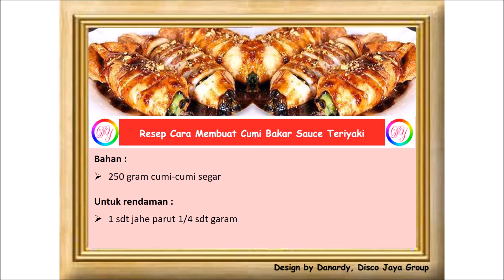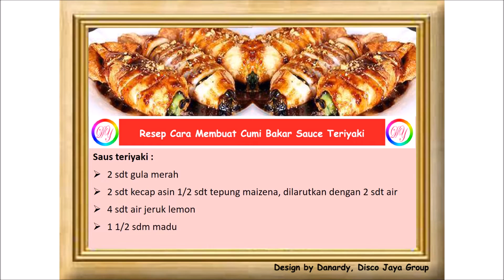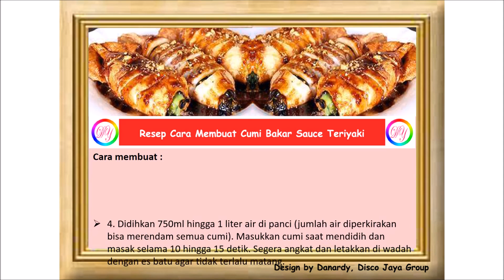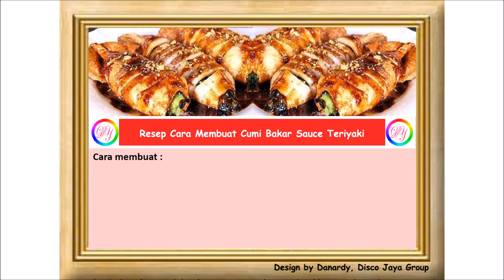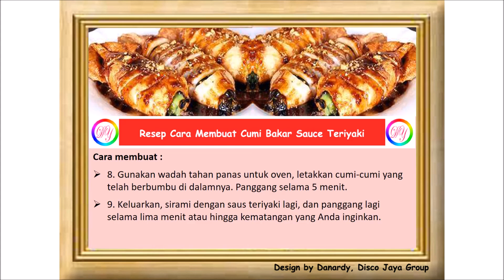Resep Cara Membuat Cumi Bakar Sauce Teriyaki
Bahan :
250 gram cumi-cumi segar
Untuk rendaman :
1 sdt jahe parut 1/4 sdt garam
Saus teriyaki :
2 sdt gula merah
2 sdt kecap asin 1/2 sdt tepung maizena, dilarutkan dengan 2 sdt air
4 sdt air jeruk lemon
1 1/2 sdm madu

Cara membuat :
1. Bersihkan cumi-cumi dengan menarik kepala dari tubuhnya. Potong bagian mata hingga kepala, sisakan bagian tentakelnya. Buang tulang bening di dalam dan juga isi perutnya. Kelupas kulit cumi yang berwarna ungu transparan sehingga cumi berwarna putih bersih. Kemudian bilas cumi di air yang mengalir hingga bersih.
2. Lumuri cumi-cumi yang telah dibersihkan dengan parutan nanas atau hancuran kiwi untuk mengempukkan daging. Biarkan selama 30 menit.
3. Bilas cumi-cumi, kemudian labur dengan jahe dan garam, biarkan selama 15 menit.
4. Didihkan 750ml hingga 1 liter air di panci (jumlah air diperkirakan bisa merendam semua cumi). Masukkan cumi saat mendidih dan masak selama 10 hingga 15 detik. Segera angkat dan letakkan di wadah dengan es batu agar tidak terlalu matang.
5. Buat irisan-irisan di dinding cumi dengan jarak agak lebar agar tidak putus.
6. Di wajan terpisah, masukkan semua bahan saus teriyaki, kecuali tepung maizena. Didihkan dengan api kecil sambil diaduk terus. Saat terakhir, masukkan larutan tepung maizena, aduk-aduk dan angkat dari api.
7. Panaskan oven di suhu 175oC. Sementara itu, Baluri cumi-cumi dengan saus teriyaki hingga rata.
8. Gunakan wadah tahan panas untuk oven, letakkan cumi-cumi yang telah berbumbu di dalamnya. Panggang selama 5 menit.
9. Keluarkan, sirami dengan saus teriyaki lagi, dan panggang lagi selama lima menit atau hingga kematangan yang Anda inginkan.